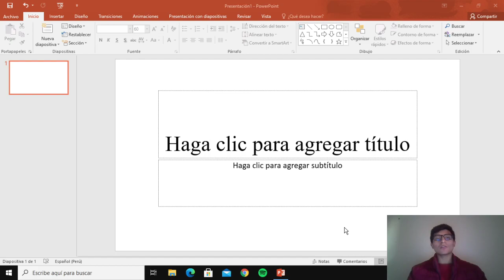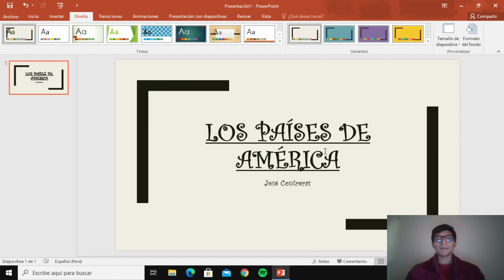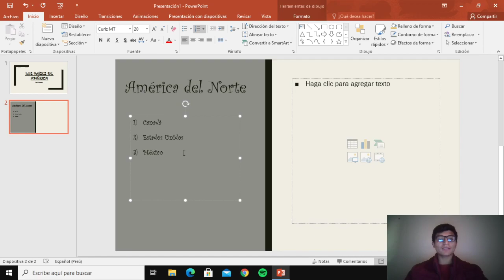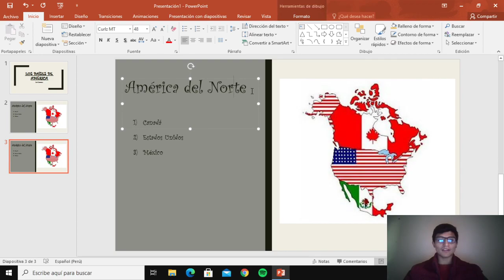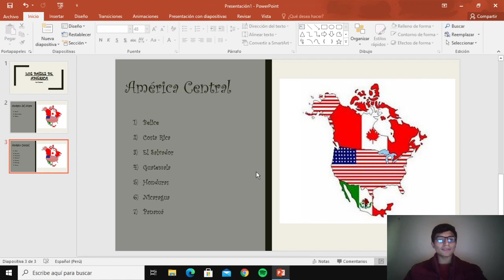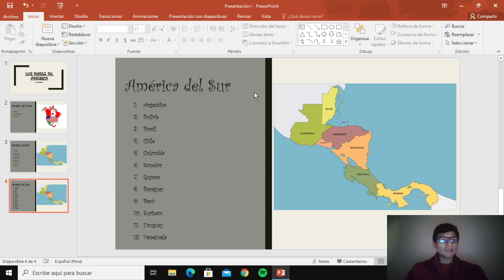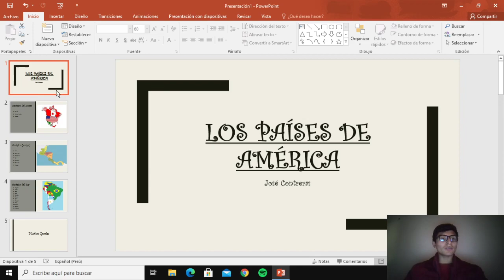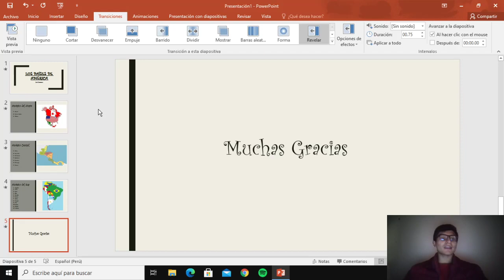TALLER DE COMPUTO: UTILIZO DISEÑOS DE DIAPOSITIVAS PARA PRESENTAR LOS PAÍSES DE AMÉRICA